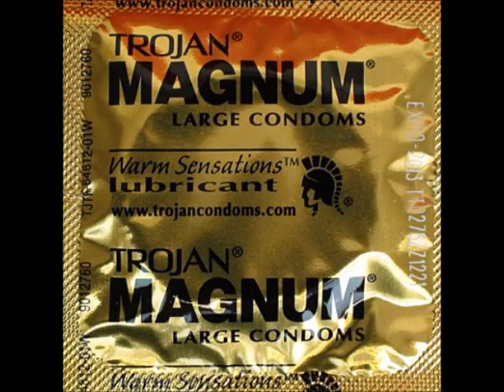Lil Wayne - So Dedicated (Dedication 4)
Dedication 4